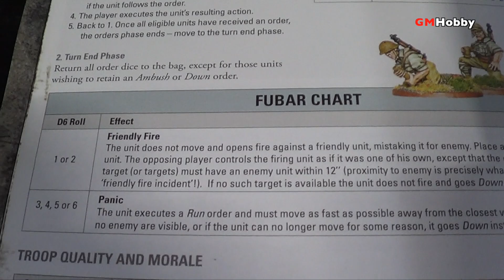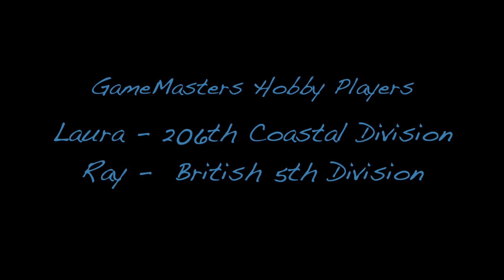BOLT ACTION - Fuego En Sicilia 1943 (Reporte)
Batalla de 660 puntos entre Paracaidistas Británicos y Guardia Costera Italiana durante las primeras horas de la invasión aliada a Sicilia en 1943.